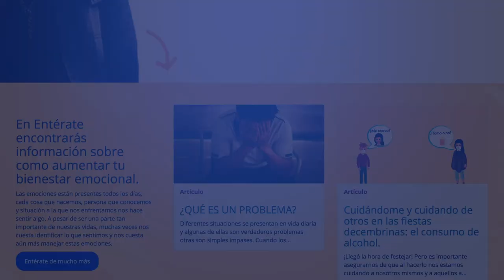Salud mental: Testimonio de Mariana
Ella es Mariana, paciente de salud mental y hoy nos cuenta su historia y como la Fundación Santa Fe de Bogotá ha aportado en la evolución de su diagnostico, sobre todo en momentos como los que vivimos debido a la pandemia por COVID-19.